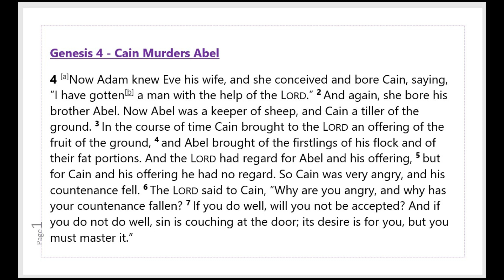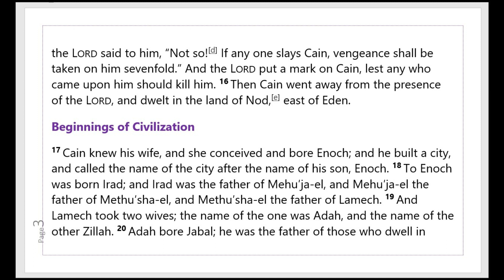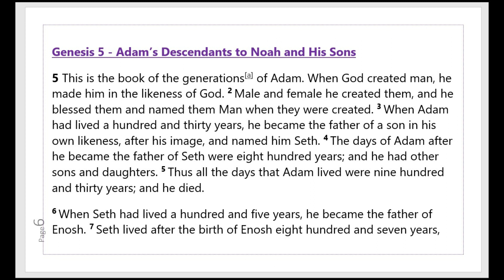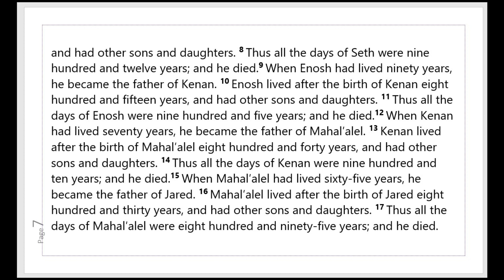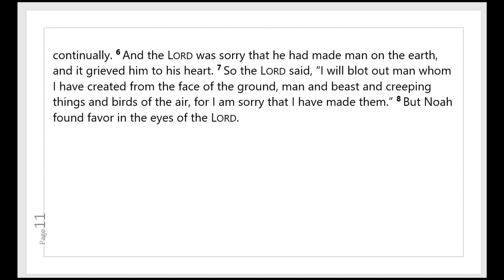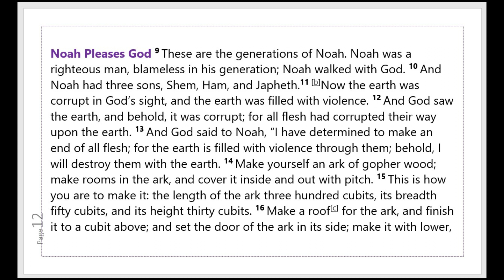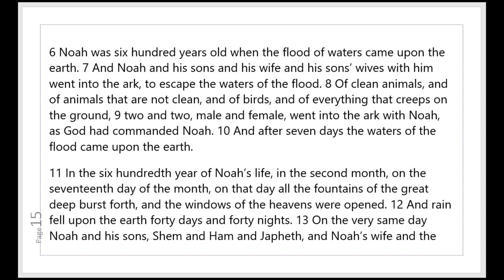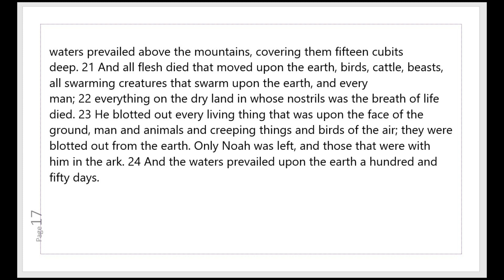GENESIS chapters 4,5 & 6,7